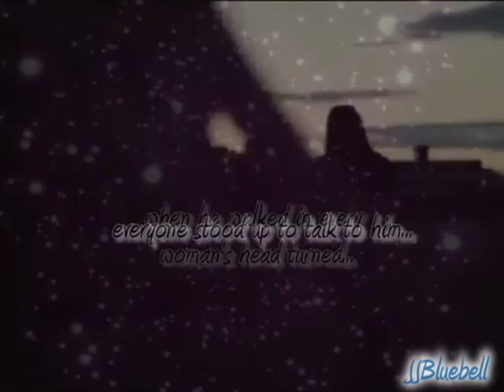Regina and Daniel ❦ I loved him....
YouTube has ruined the quality!! so big screen and 360p please

Just a short vid about how Regina lost the man she loved